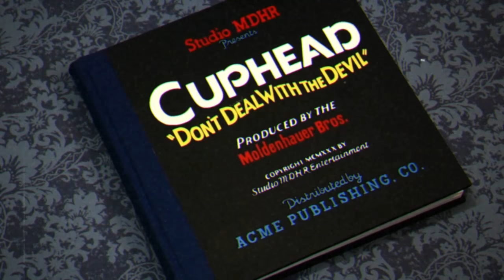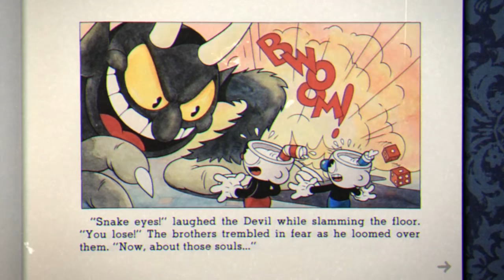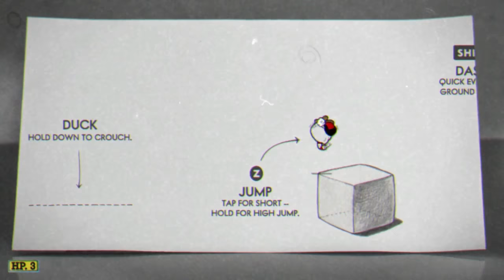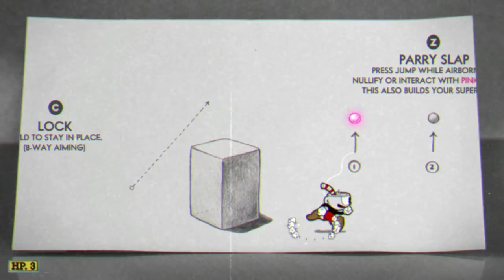CUPHEAD!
Fandroid plays CupHead a very hard beautiful and colorful cartoon platformer shooter game that was hand drawn and animated by a team of very talented artists! it's about cuphead and mugman , two brothers who make a deal with the devil and gamble their souls . Is this game the Dark Souls of platformers ? NO, it's just a really cool and fun game! It's just REALLY HARD. Maybe I'll get really good and speedrun this game someday!

Fandroid is an animated sfm robot who plays games for pc computer game consoles like xbox 360 / one and mobile device and phone app games on youtube! This is a kid friendly family safe gaming channel for all ages!

Hello world! It's me, Fandroid: The Musical Robot! Fandroid will do let's plays for all sorts of games; casual, horror, action; Roblox, Hello Neighbor, Minecraft, Tattletail, FNAF, Bendy and the Ink Machine, etc! Don't forget to SUBSCRIBE, and ring the bell if you always want to stay up to date with the latest upload :) Move over Pewdiepie, jacksepticeye, Markiplier, fgteev, denis, there's a new droid in town!